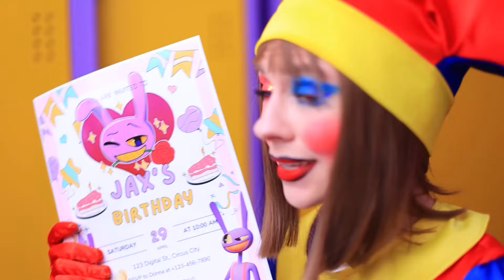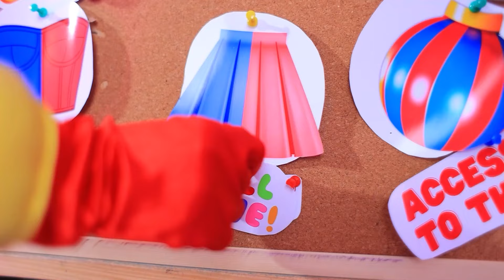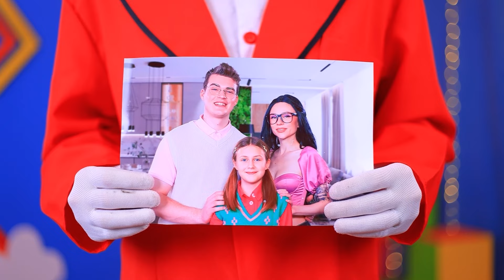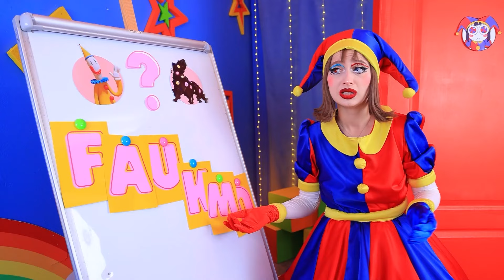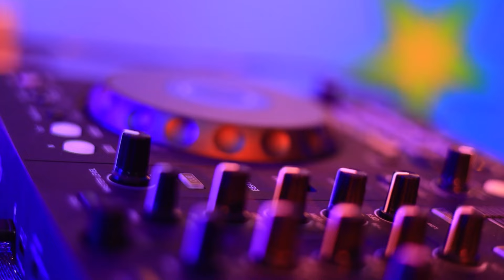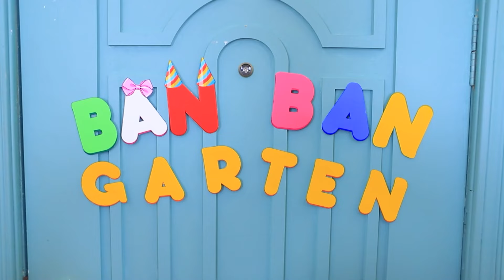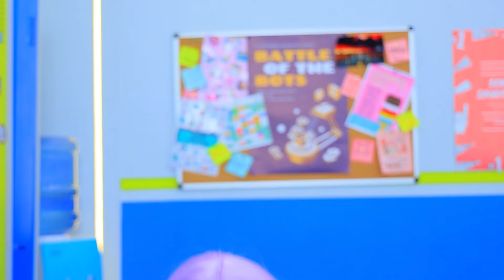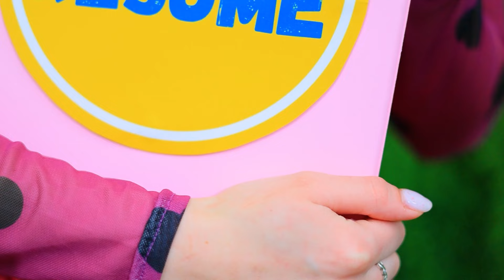Pomni İçin Gizli Bir Küçük Ev İnşa Ediyoruz! Gerçek Hayatta İnanılmaz Dijital Sirk!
İnside Out 2 Bir DogDay Evlat Edinseydi! | เปิดการแจ้งเตือนทั้งหมด

ดูเพิ่มเติม ทูม ทูม:
วิดีโอยอดนิยม: